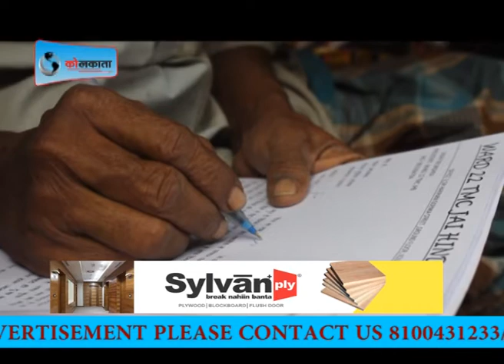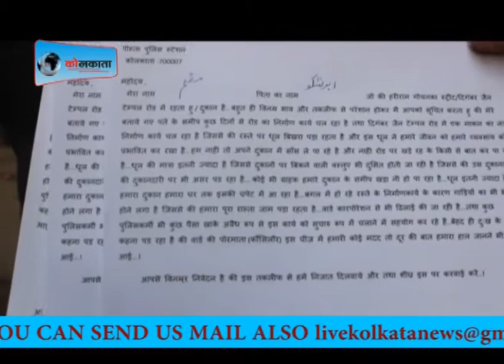Hariram Goenka Street...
लाइव कोलकाता हिंदी न्यूज़ चैनल है ।

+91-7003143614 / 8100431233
Category
News & Politics
License